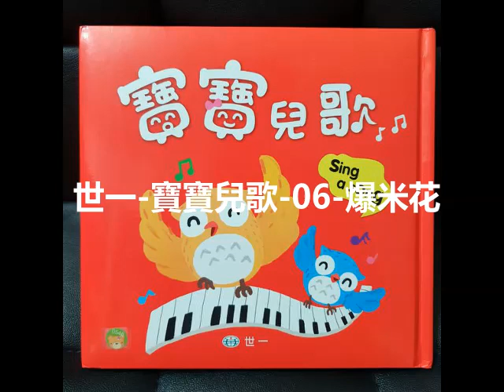世一-寶寶兒歌 06 爆米花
嗶嗶剝
嗶嗶剝
爆米花
一朵朵
嗶嗶剝剝
嗶嗶剝